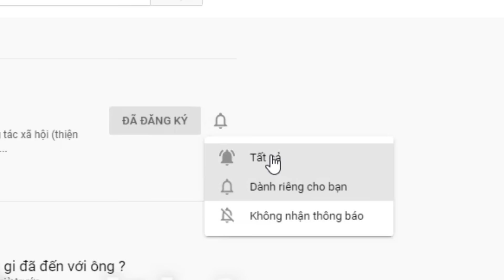( 1323 ) Có 4 trường hợp tìm người thân trong video này. Mong gia đình xem được các câu chuyện này